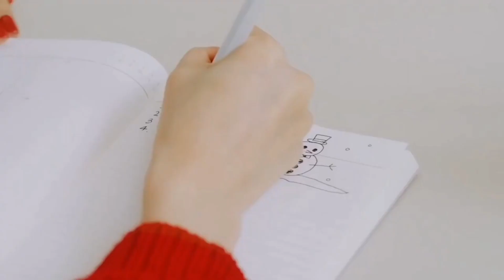BLACKPINK - LAST CHRISTMAS - M/V